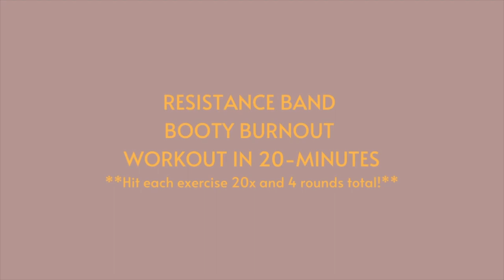20-Min Resistance Band Booty Burnout Workout w/ Lala Kent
🏋️ Are you looking for more videos like this on the regular?!
🏋️ Are you looking for a routine to get into with working out?!
🏋️ Are you look for encouragement and community?